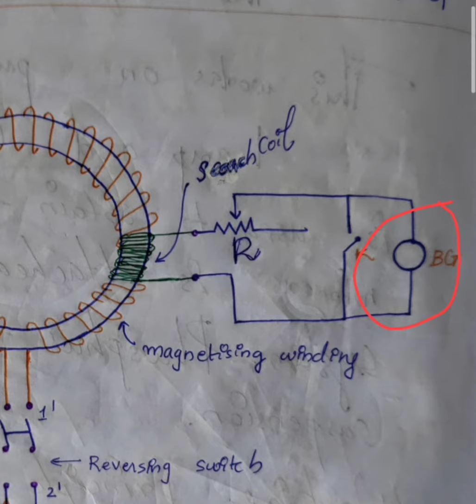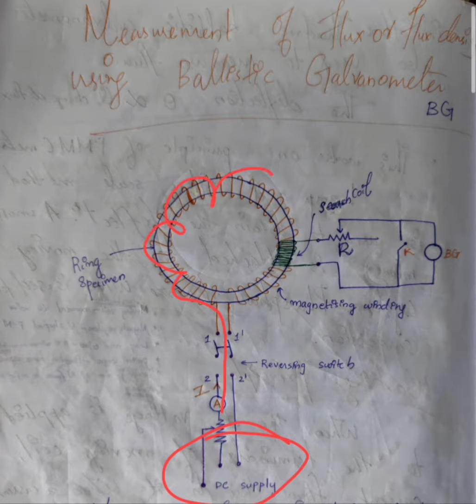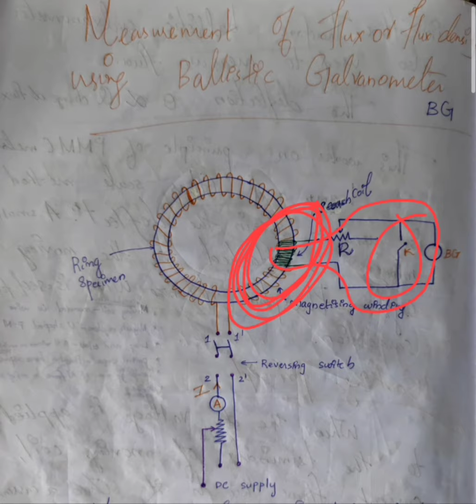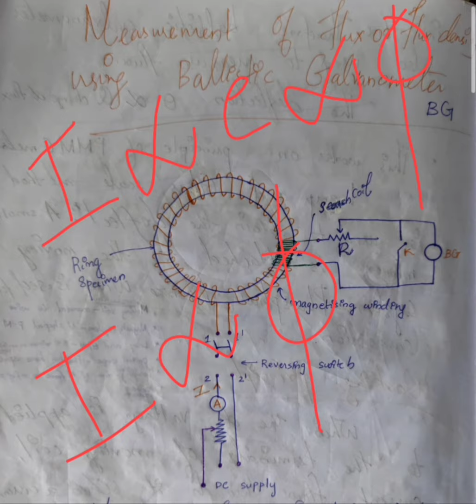Measurement of flux or flux density using ballistic galvanometer/flux meter- Malayalam